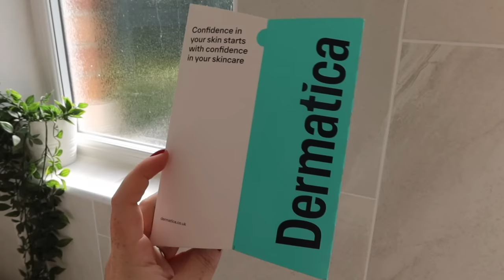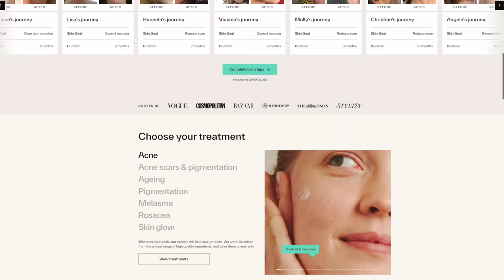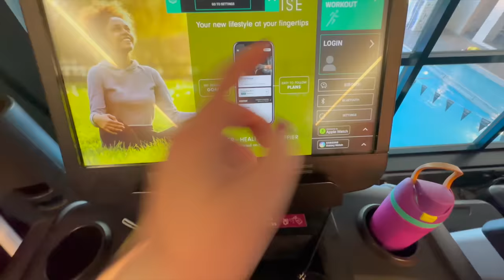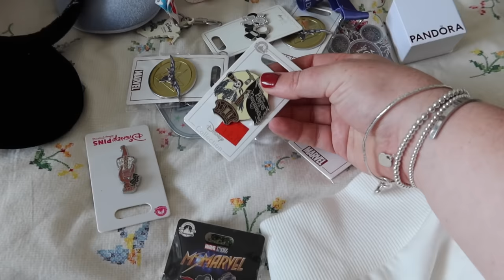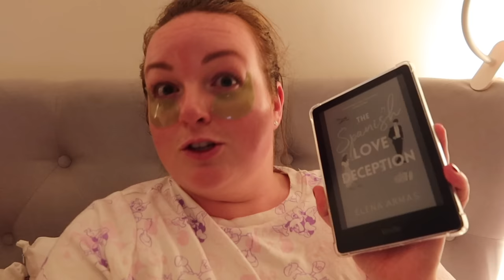HOME VLOG! 🏡 travel checklist & holiday prep, running errands, Kindle update & Dermatica skincare AD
This vlog is kindly sponsored by Dermatica for their Personalised Formula. and use code BROGAN to try your personalised formula for only £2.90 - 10% off your second month (usually £24.99) AD ✨

🇺🇸 If you're in the US, you can also shop Dermatica here ⇢